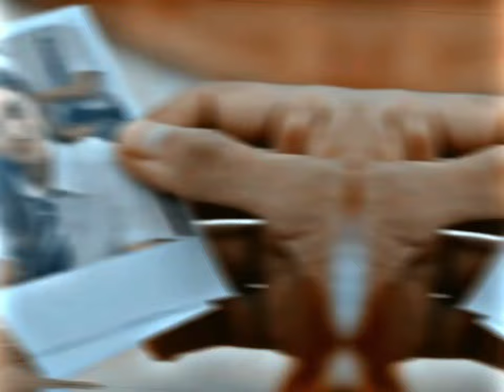Saiyaara Main Saiyaara 🥀 EFX Status 😋 4K HD Status Video 🥰 Whatsapp Status Video 😋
Mera Mehboob Kise Hor Da 🥀 EFX Status Video 🥰 4K HD Status Video 😍 Whatsapp Status 😋 Sad Status 😔

Falak Tak Chal Saath Mere🥀 EFX Status Video 🥰 Whatsapp Status Video 😋 Romantic Status Video 🤩

Mera Haal Bura Hai Lekin🥀| 4K HD Status Video🥰| WHATSAPP STATUS VIDEO😋| Slowed and Reverb😍|

Tute Dil Dubara🥀| 4K HD Status Video Songs🥰| Whatsapp Status Video😋| Sad Status Video😭|

⭐The Original Copyright(s) is (are) safely owned by the companies/Original-Artist(s) Record-label(s). All the contents are strictly done for a promotional Purpose.